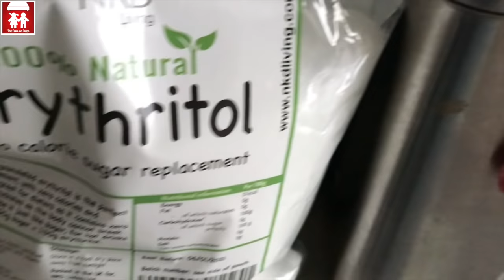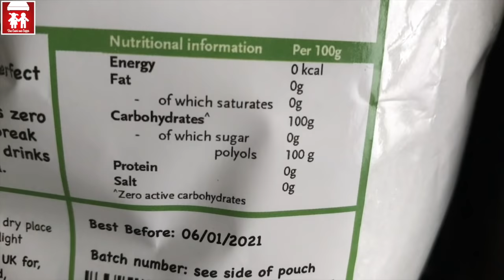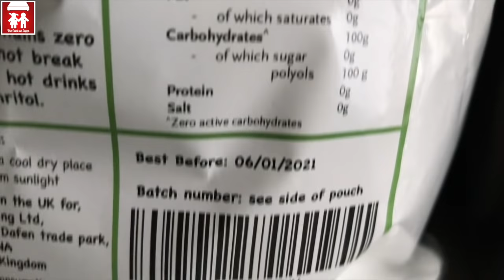What I eat in a day (2C+K)